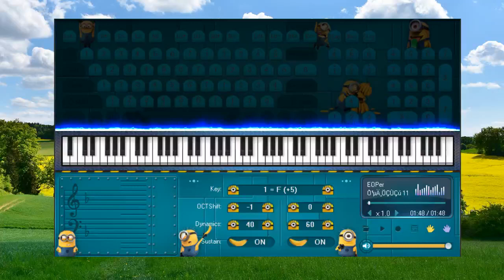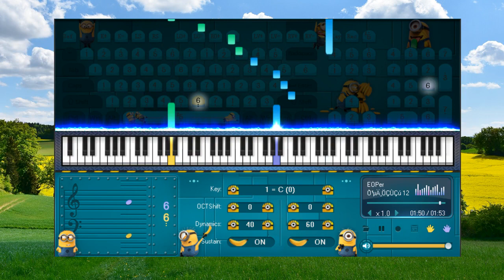Melody Of The Night 12 - Piano for beginners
- Có sinh sẽ có tử, song chỉ cần bạn vẫn đang có mặt trên đời này, thì phải sống bằng cách tốt nhất. Có thể không có tình yêu, không có đồ hàng hiệu, song không thể không vui vẻ.
- There will be birth and death, but as long as you are still present in this world, you must live in the best way. There may be no love, no luxury goods, but it is impossible not to be happy.